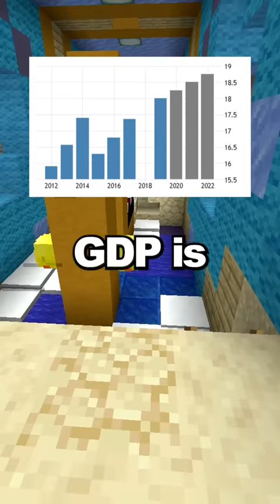North Korea Facts That Will Shock You #2